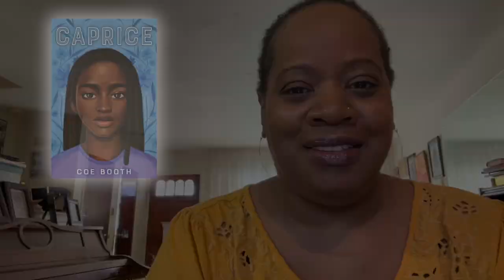Caprice by Coe Booth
From the groundbreaking author of Tyrell, an astonishing middle-grade novel about a girl overcoming the secrets and abuse of her past.